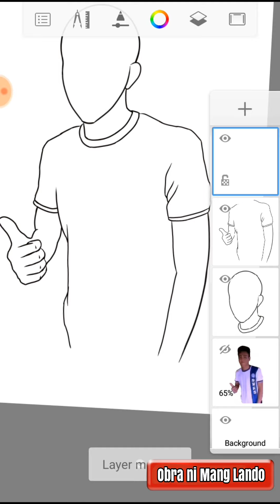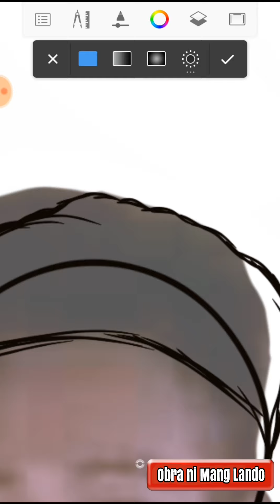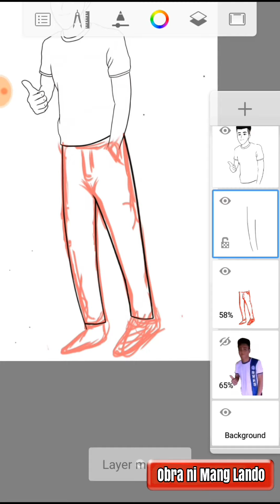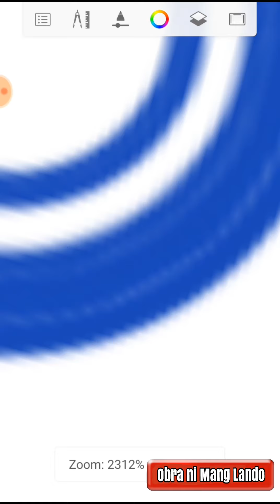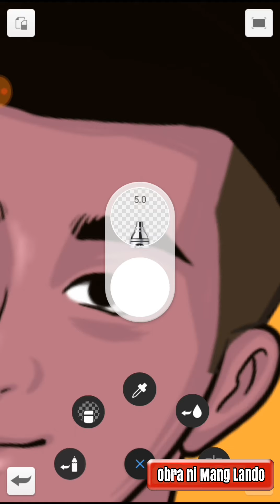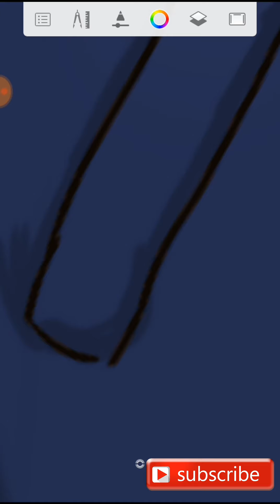Bryan Masakit(Anime Version) - how to turn someone into "Anime" vector art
How to turn someone into anime using android phone via autodesk sketchbook pro.

Apps used